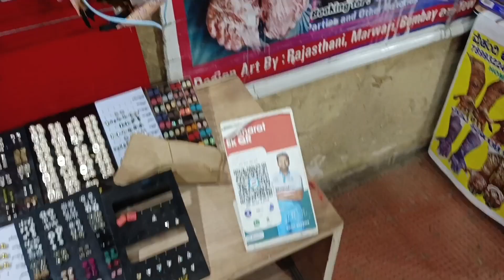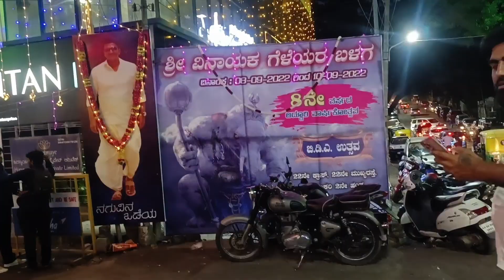Mini Vlog | Aaj hum kahan gaye ... Daily Busy Routine ~ Lunch to Dinner